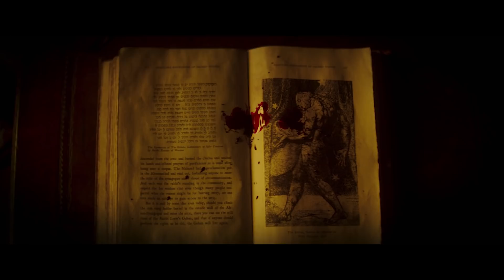GOLEM, LE TUEUR DE LONDRES Bande Annonce VF (2018)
Découvrez la bande annonce du film GOLEM, LE TUEUR DE LONDRES réalisé par Juan Carlos Medina.

Londres, 1880. Une série de meurtres secouent le quartier malfamé de Limehouse. Selon la rumeur, ces crimes ne peuvent avoir été perpétrés que par le Golem, une créature des légendes hébraïques d’Europe centrale. Scotland Yard envoie Kildare, l’un de ses meilleurs détectives, pour tenter de résoudre l’affaire. Un conte gothique, d’après le best-seller de Peter Ackroyd.

Un film réalisé par Juan Carlos Medina
Avec Douglas Booth, Bill Nighy, Phillip Cooke, Sam Reid, Henry Goodman, Eddie Marsan, Maria Valverde.
Date de sortie : Le 23 Janvier 2018 en Blu-ray, DVD et VOD.
Genre : Epouvante-horreur, Thriller
Titre Original : The Limehouse Golem

GOLEM LE TUEUR DE LONDRES Bande Annonce VF